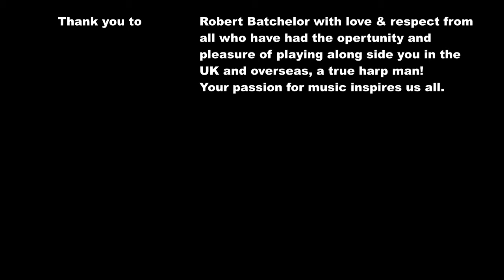Too Tall Bob Robert Batchelor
I put together this video from some clips of various gigs featuring Robert Batchelor the harmonica player! He is known to some as Robert, Rob, Bob or Too Tall, to me he is just my friend! The plus side he is one of the best harp players you will ever see, or for some of us, played along side of, and I am proud to be blessed with him in my band! For you my friend with love & respect. Please enjoy, 'Too Tall Bob'.